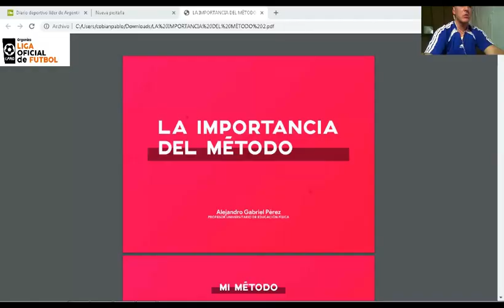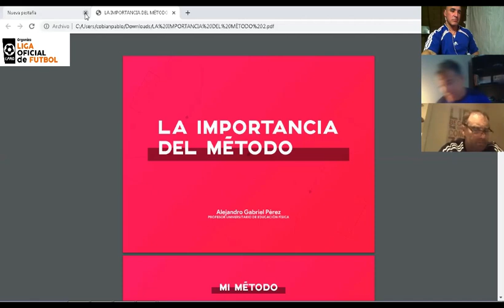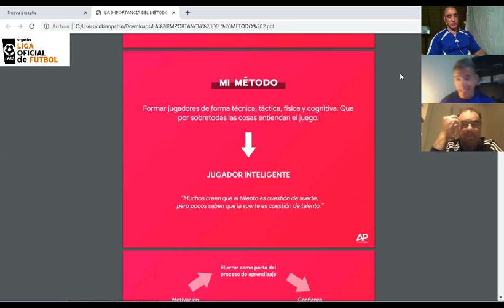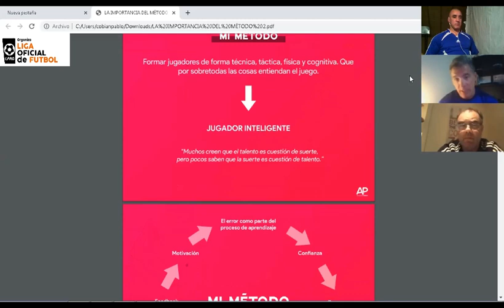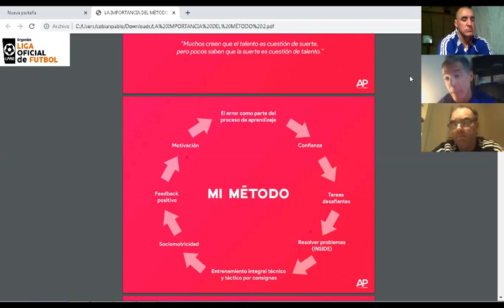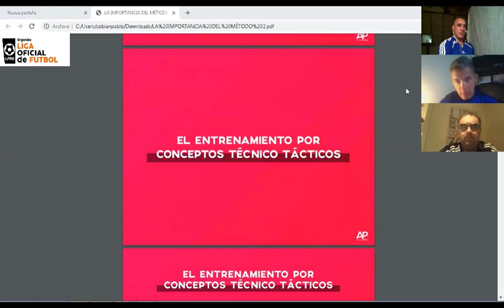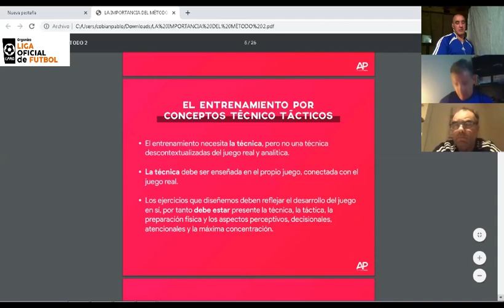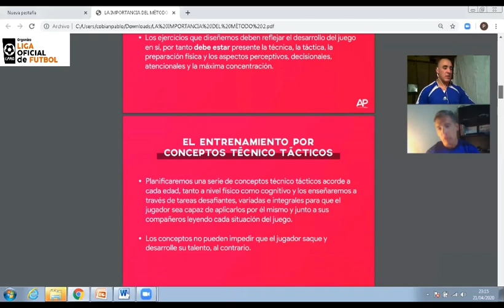CLASE 2 VIDEO 1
Comienza el desarrollo del eje temático denominado "La importancia y consideraciones vinculadas con el método de entrenamiento"
Este eje temático sera desarrollado en tres vídeos diferentes. En este caso esta invitado a participar un director técnico Cristian Peratta, con amplio recorrido por distintas ligas, entre ellas la Liga  de Capital Federal y la Liga Marplatense de Futsal